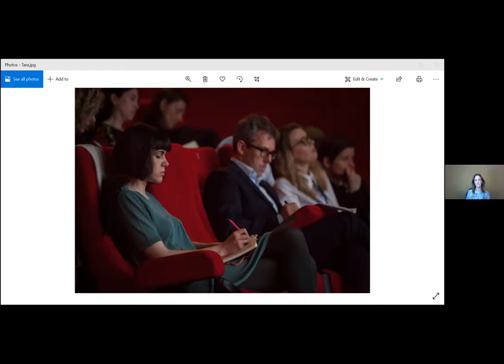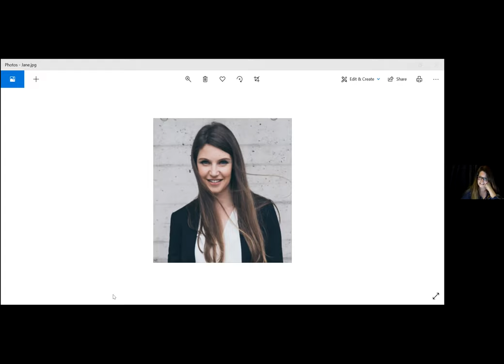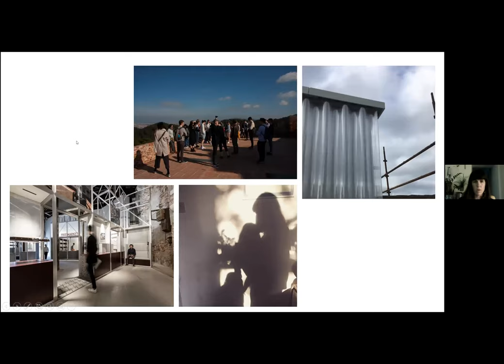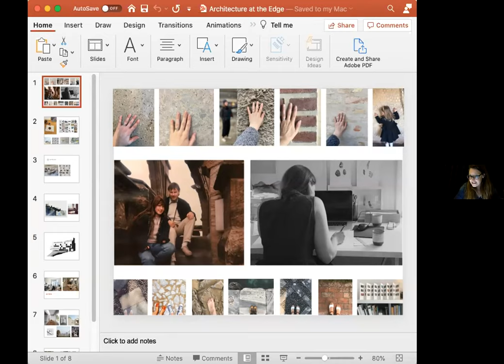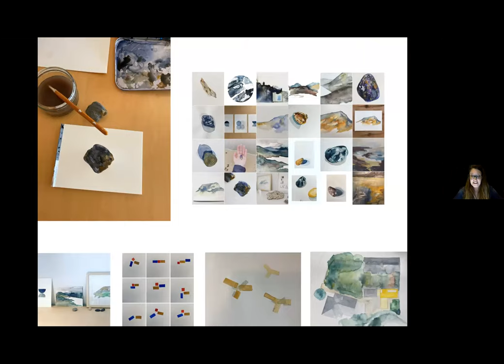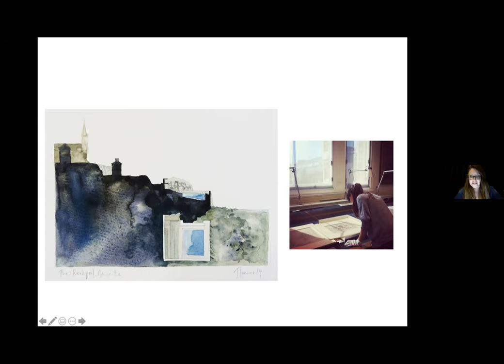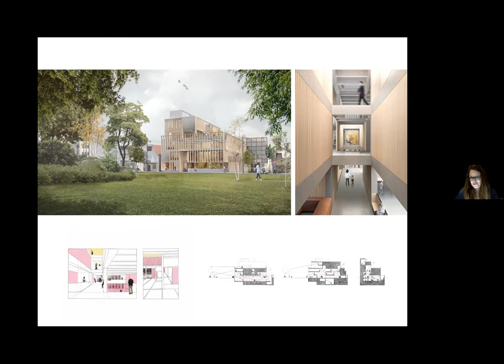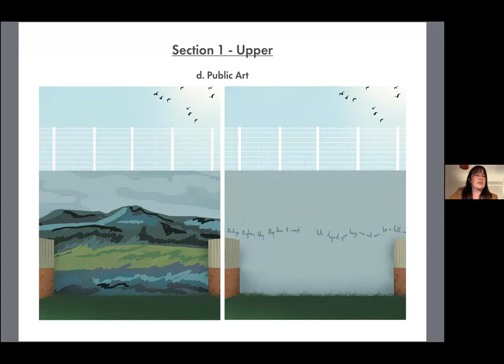Boundaries 2020: Women At The Edge - Martina Murphy, Aisling Rusk, Jane Larmour & Tara Kennedy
We meet some emerging and leading female talent working in architecture, the arts and construction in an evening of COVID-lite conversation and discussion.

These talented architects will reflect on their personal journeys into architecture, their work-life experiences as well as their other ambitions, interests and passions.  We will explore what challenges these women have encountered and how new talent can be supported and encouraged to flourish in the profession.

Speakers:

Aisling Rusk, Director, Studio idir
Jane Larmour, Arigho Larmour Wheeler Architects
Tara Kennedy, Co-Curator Free Market Irish Pavilion Venice Biennale 2018

Moderator:
Martina Murphy, Associate Head of School, Belfast School of Architecture

ARCHITECTURE AT THE EDGE
Architecture at the Edge (AATE) is a Galway based not-for-profit organisation dedicated to the promotion of architecture as culture. The leading voice for excellence in the built environment in the west of Ireland, Architecture at the Edge investigates the role and impact of architecture in our lives and the world we live in, demonstrating how design enhances the quality of life, while addressing important issues of society through responsible architecture.